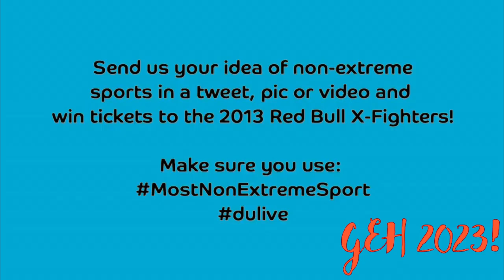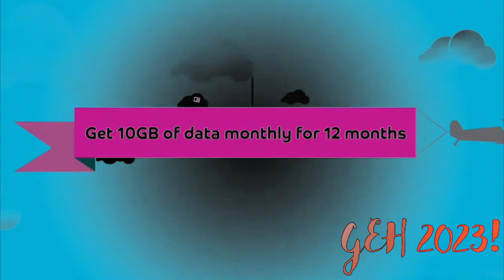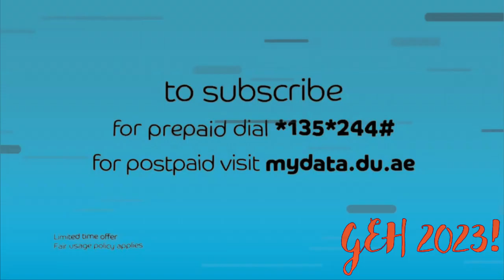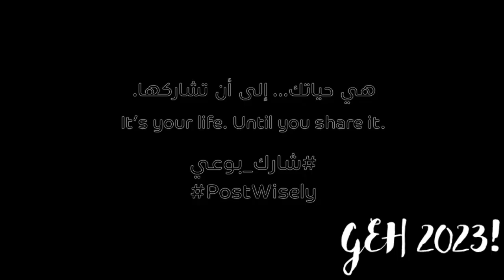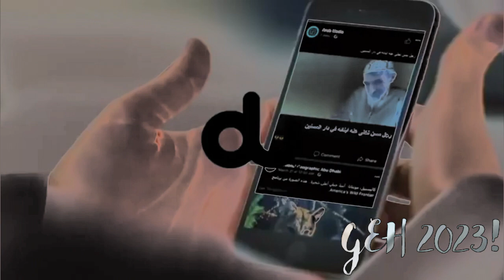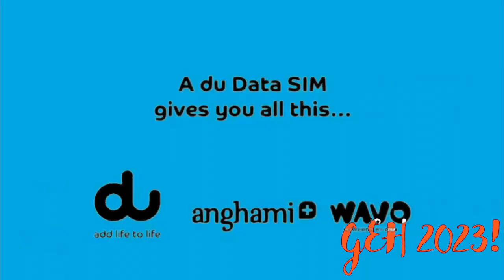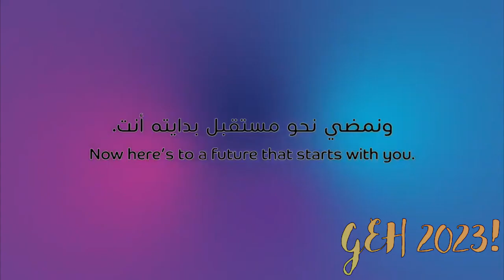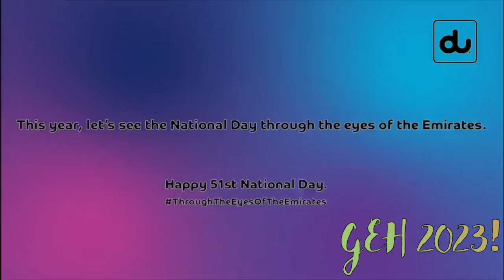du (UAE) logo history (2006-present) in G Major 4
Second effect, that's OK.